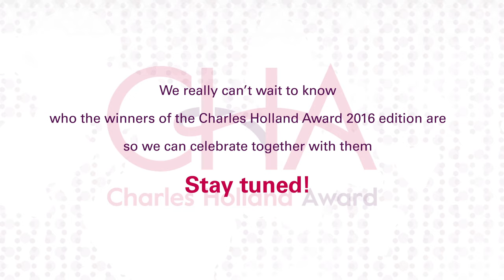Charles Holland Award - introducing the new logo